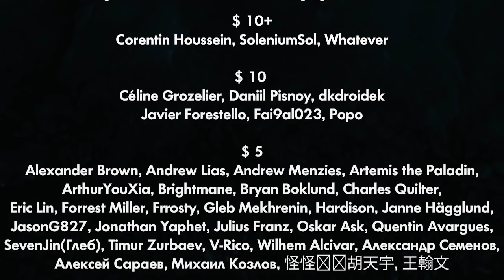Hearthstone Funny Plays 8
Music
3] Gavin Luke – (ES) Nacho Cheese 2
4] Gavin Luke – (ES) Sugar And Spice 4
5] Johan Johansson – (ES) Conquest
6] Anders Bothén – (ES) Soul Jam Sessions 7

Patrons
$ 10+
Corentin Houssein, SoleniumSol, Whatever
$ 10
Céline Grozelier, Daniil Pisnoy, dkdroidek, Javier Forestello, Fai9al023, Popo
$ 5